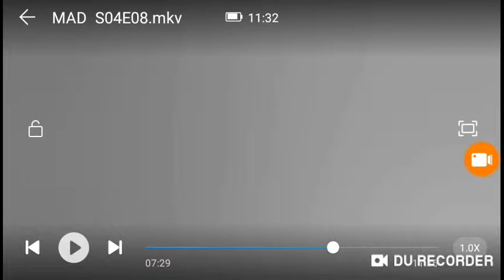Mad | Spy Vs Spy (86)